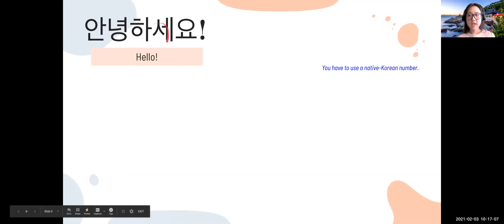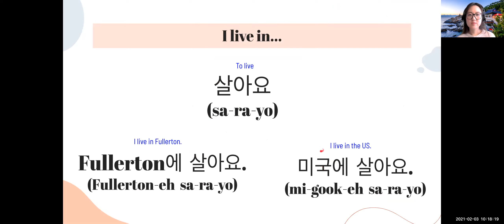Self-Introduction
Some sentences that you might say when introducing yourself.  I'm pretending to be someone named Mina who is 13 years old.